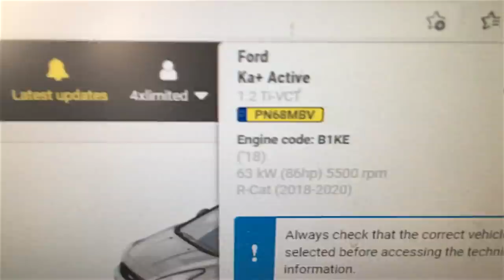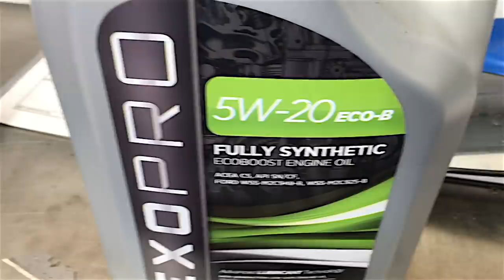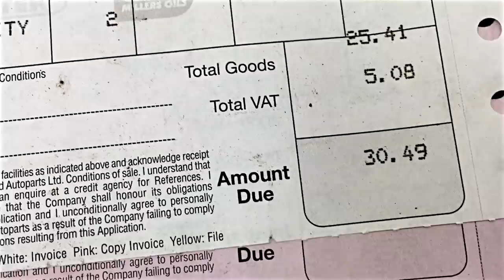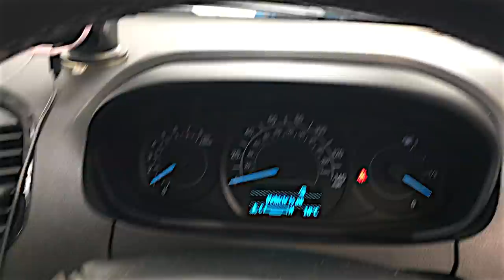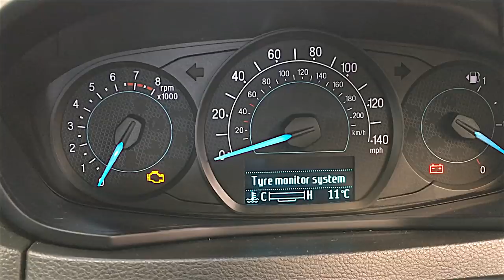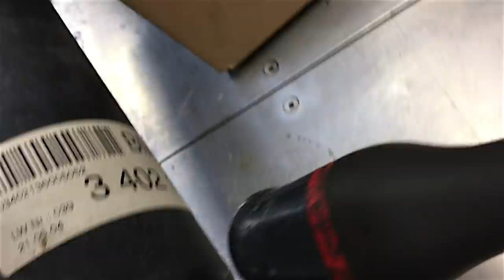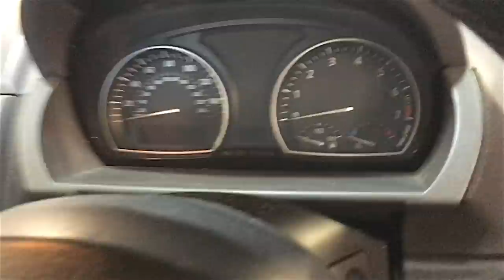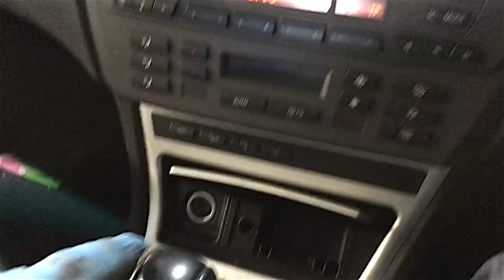All in a days work, "Ford Ka Plus" oil change, Bmw X3 Propshaft Replacement & more !!!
Just a typical day at steve's car sales, the kind of jobs i would be doing on a daily basis, ford ka plus oil change, bmw x3 propshaft replacement, audi a3 water housing replacement, ford kuga heater hose & stripping parts off a scrap engine